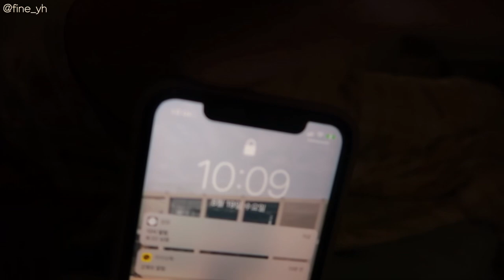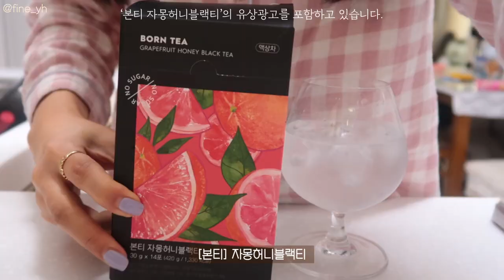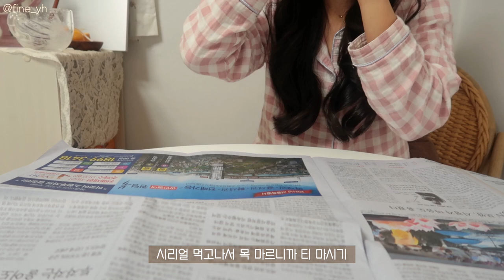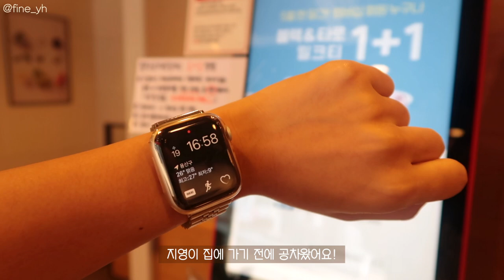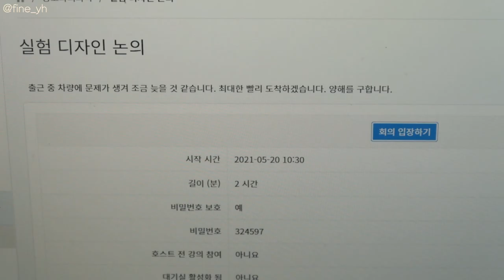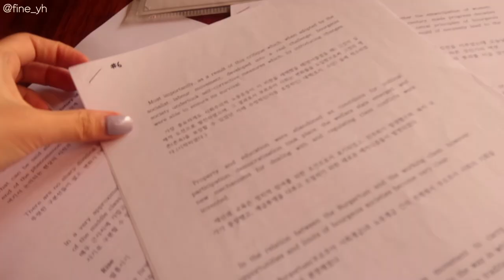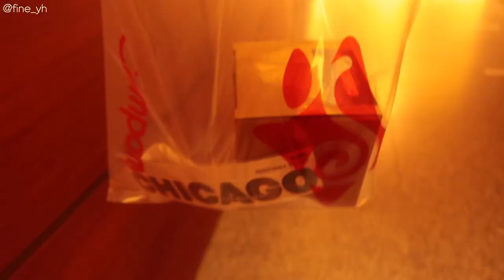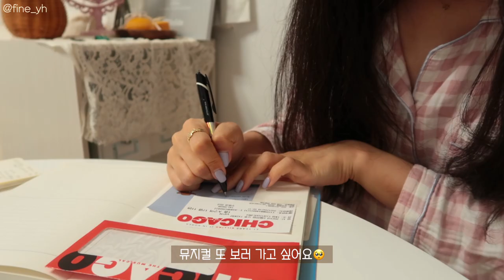SUB)대학생 브이로그🥐| 맛있는 샌드위치 먹고, 뮤지컬 시카고 보고, 공부도 하며 혼자 잘 보내는 평범한 일상|나는야 혼자놀기 달인|우스블랑|노트북 꾸미기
본 영상은 '본티 자몽허니블랙티'의 유상광고를 포함하고 있습니다.

🍊본티 자몽허니블랙티🍊

📌 카페정보
우스블랑- 서울시 용산구 효창동 5-51

오늘은 오랜만에 일상 브이로그에요!
여러분 저 드디어 기다리고 기다리던 시카고를 보고왔어요!
비싼 돈 주고 보고왔지만, 그게 아깝지 않을 정도로
행복한 시간을 보내고 왔어요😉
이번 영상에서는 혼자서도 여기저기 다니며 잘 놀고,
공부도 하는 평범한 일상을 담아봤어요!

📌Camera
  canon g7xmark2